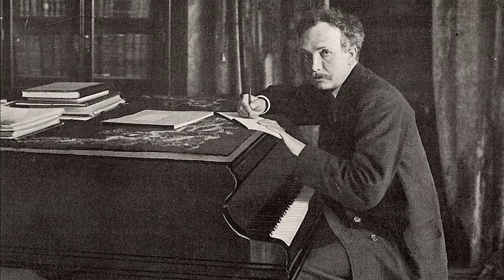Beethoven's Piano Concerto No. 1 - Short program notes by Robert Greenberg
Classics 9 - Beethoven's Piano Concerto No. 1
March 8-10, 2019

Tito Muñoz, conductor
Stephen Hough, piano

Beethoven: Piano Concerto No.1, Op. 15
Richard Strauss: Ein Heldenleben (A Hero’s Life), Op. 40

World-renowned pianist Stephen Hough makes his Phoenix Symphony debut performing Beethoven’s First Piano Concerto, with its energetic and charming themes. Muñoz opens the program with Richard Strauss’ self-portrait, Ein Heldenleben (A Hero’s Life); an egotistical but moving musical journey of life, love, and contentment.

Run time for this performance is approximately 2 hours 15 minutes.